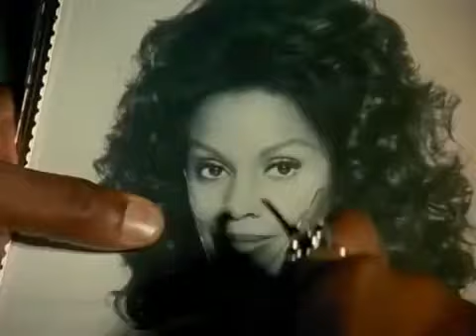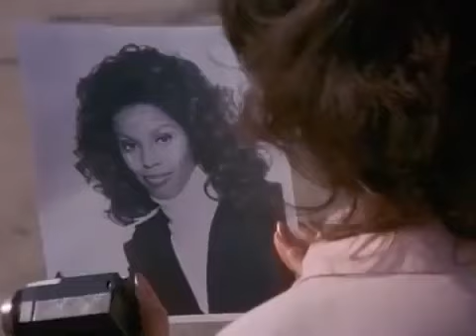Police Story - Dangerous Game FIrst Season with James Farentino, Elizabeth Ashley, Janet Marg